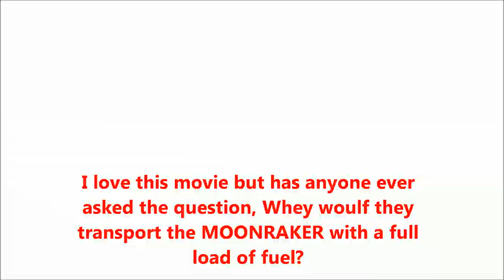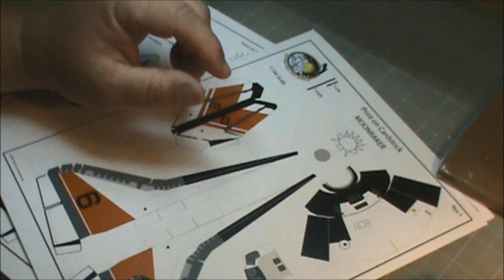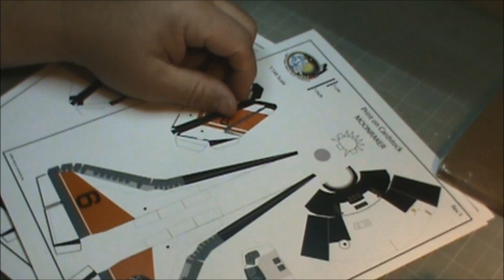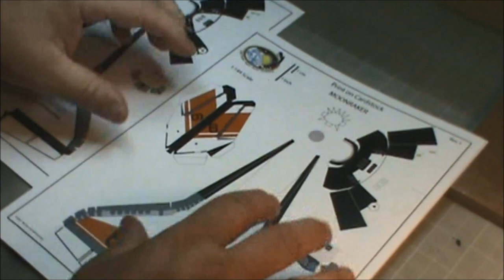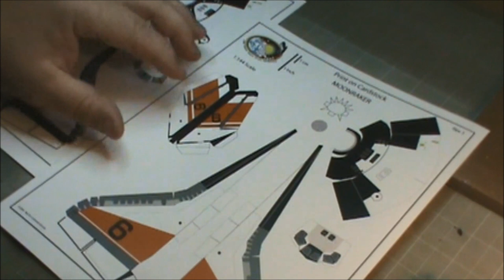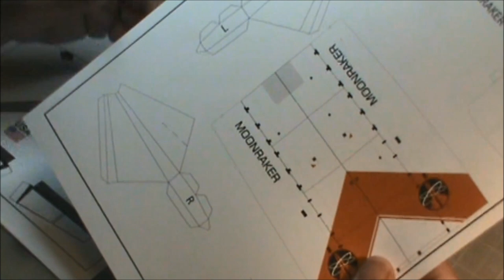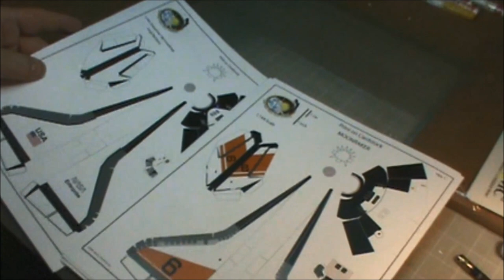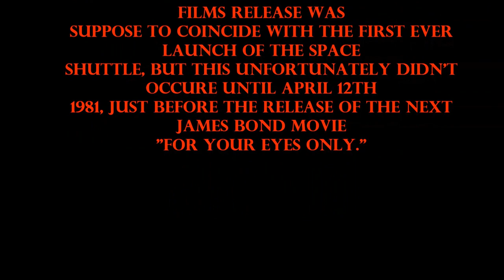7:05 PAPERCRAFT James Bond's Moonraker 6 [Part 1]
In this throwback video we tackle another Papercraft build. The shuttle for the movie, MOONRAKER.